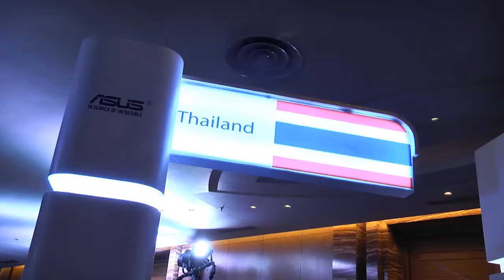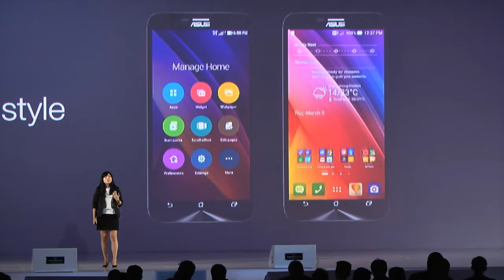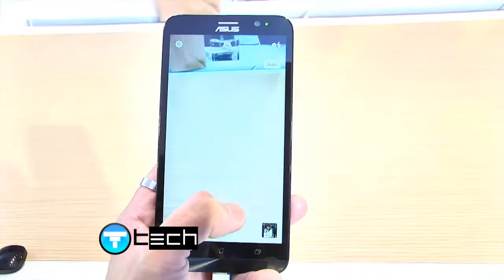เปิดตัว ASUS ZenFone2 | News